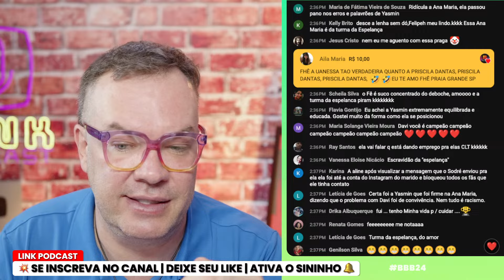ANA MARIA FOI OBRIGADA A ENTREVISTAR YASMIN? | LINK PODCAST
Ana Maria Braga foi obrigada a entrevistar Yasmin Brunet? Confira!